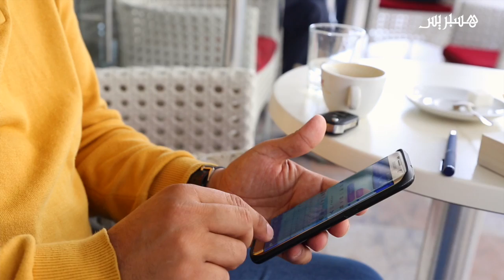التواصل ما بين الأمس واليوم